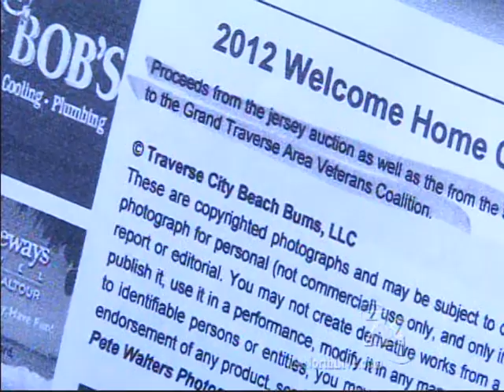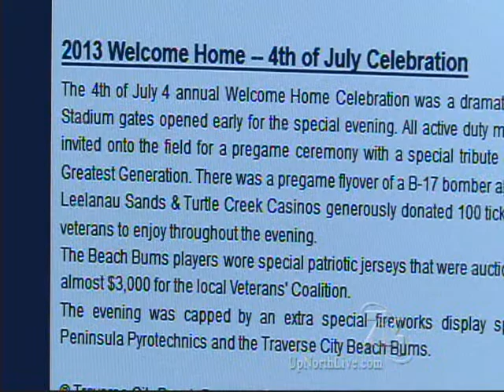Beach Bums and veteran coalition hoping to solve money dispute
The Grand Traverse County Sheriff's Department is investigating allegations that the Traverse City Beach Bums withheld proceeds from the Grand Traverse Area Veteran Coalition.